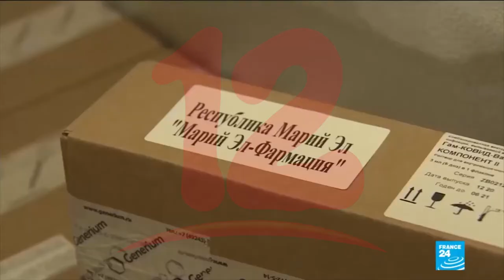Gobierno anuncia programa de vacunación voluntaria contra la covid19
NosResistimosAlEmbargo El Gobierno anunció que iniciarán el programa de vacunación voluntaria contra la covid-19